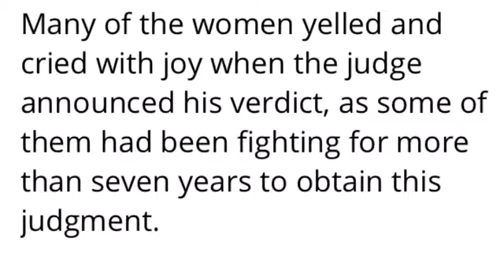Tiger Woods ordered to take 137 Paternity Test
Sports News